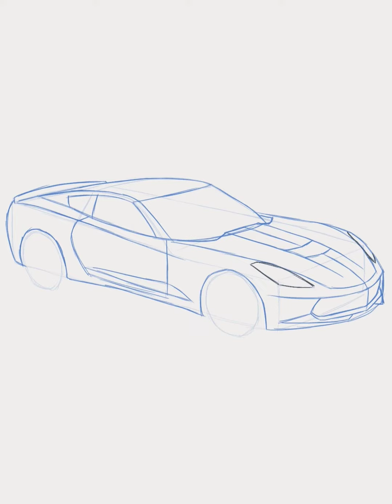Corvette car Drawing photo short clip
Welcome

To...

770.5MB

new drawing photo
#770.5MB